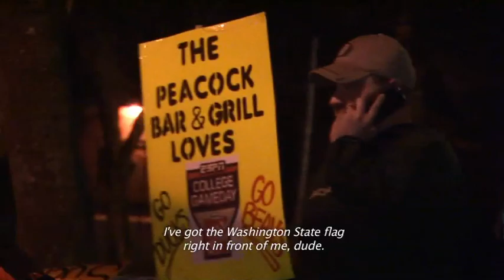WSU Cougar Super Bowl Commercial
Undefeated Fans wave 'Ol Crimson on ESPN GameDay